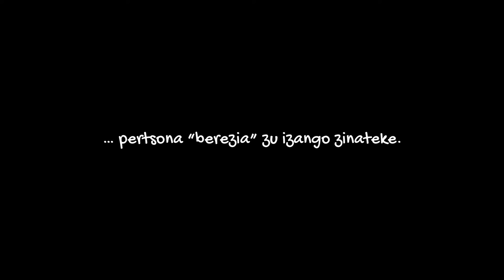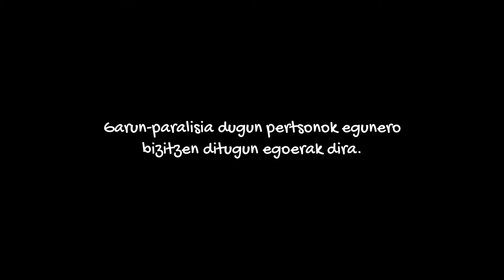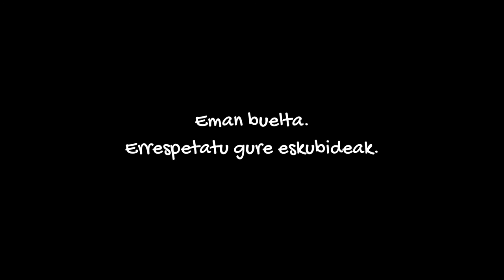Vídeo Campaña Dale la Vuelta. Euskera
Vídeo de la campaña de sensibilización de los derechos de las personas con parálisis cerebral, con motivo del Día Mundial de la Parálisis Cerebral 2019. Subtítulos en euskera.